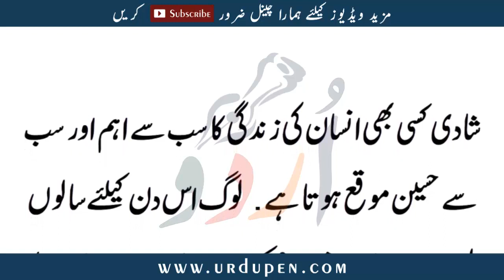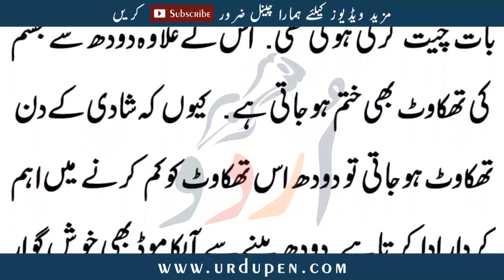Suhag Raat Pr Doodh Q Piya Jata Hy | Urdu Pen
Asalam-o-Alikum